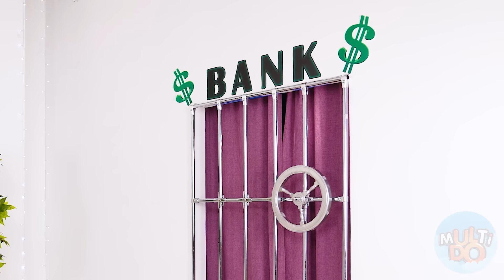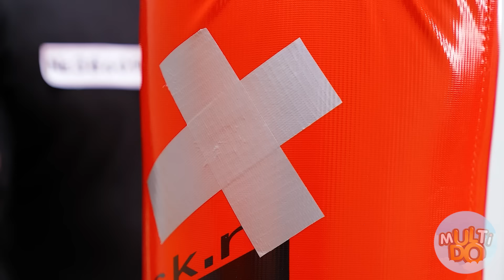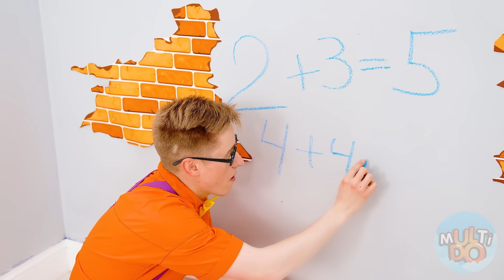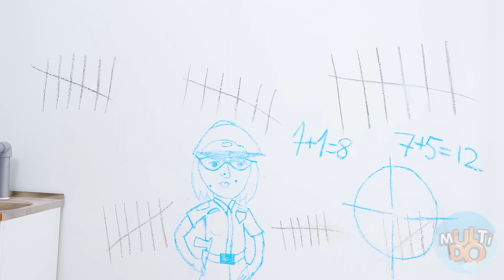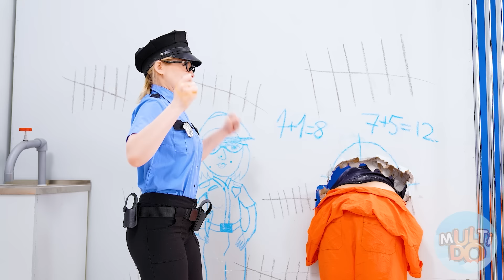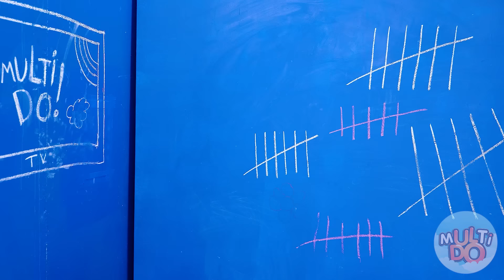जेल में जॉक vs नर्ड स्टूडेंट Multi DO Challenge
हमारे नायक जेल में हैं। और आगे उनका क्या इंतजार है - अभी पता करें!